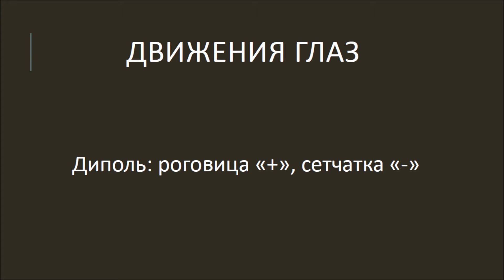Артефакты на ЭЭГ. Часть 1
Движения глаз. Нистагм